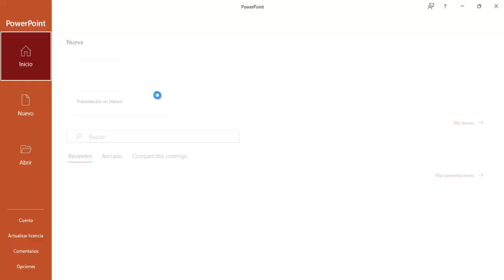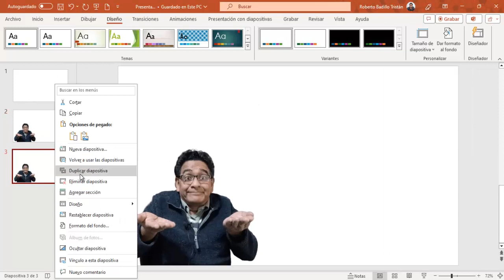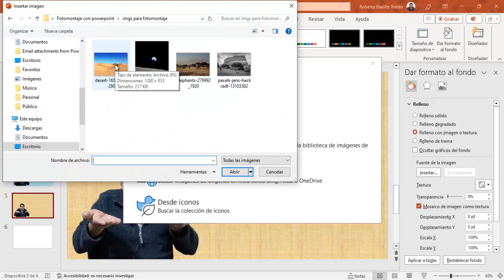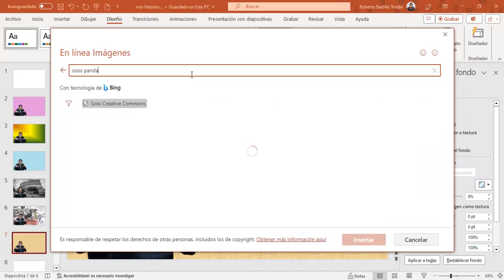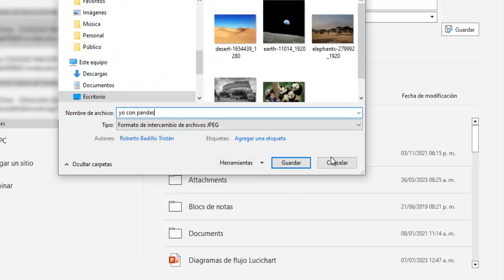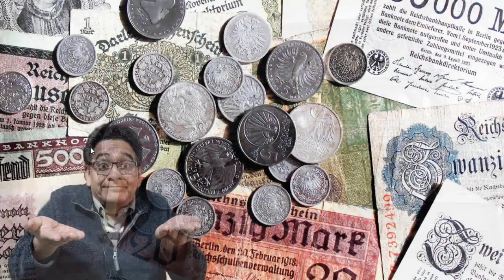CREAR FOTOMONTAJE con PowerPoint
Una forma fácil y sencilla de crear fotomontajes de imagen usando una herramienta tan simple como PowerPoint ¡Atrévete a realizar tus propios diseños y echa a volar tu imaginación!

Cómo quitar el fondo a una imagen con Inteligencia Artificial (IA)